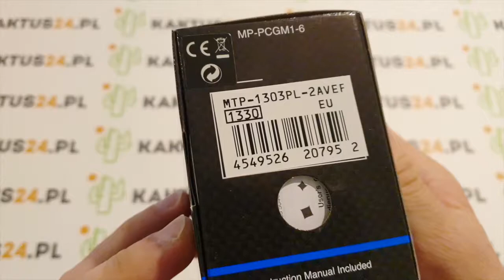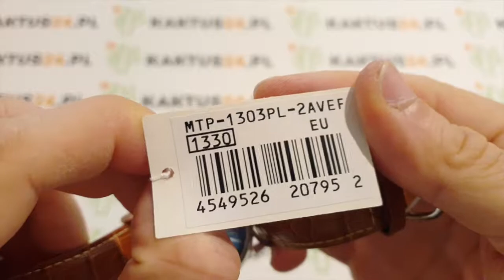Zegarek męski Casio MTP-1303PL-2AVEF Kaktus24.pl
Zapraszamy do obejrzenia prezentacji zegarka Casio MTP 1303PL 2AVEF na naszym kanale, zostawcie łapkę w górę i subskrypcje aby być na bieżąco!

Kaktus24.pl to - zawsze oryginalne zegarki, najniższe w Polsce ceny.
Największy wybór zegarków naręcznych w naszym sklepie, elektronika, oraz wiele więcej. Idealne propozycje zegarków na prezent, możliwy grawer !
Wszystkie zegarki są oryginalne i objęte gwarancją.
Limitowane zegarki, instrukcje, testy, recenzje, poradniki, extremalne testy, unboxingi i wiele innych filmów znajdziecie na naszym kanale youtube!
Szukasz markowych zegarków w najtańszych cenach?
Posiadamy także sprzęt elektroniczny, kamery, głośniki i to wszystko markowe!
to sklep online jakiego szukałeś!
Zapraszamy na naszą grupę na facebooku